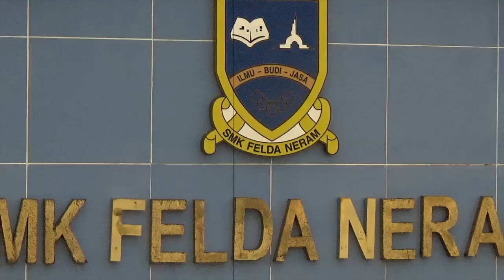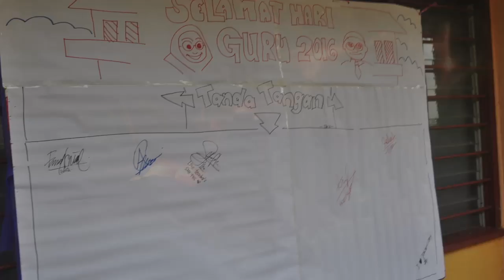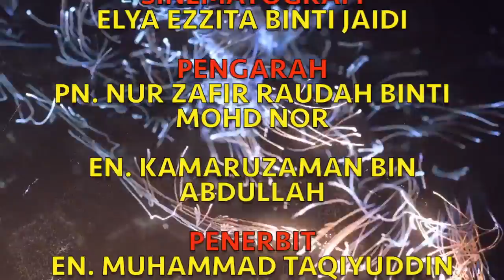Persembahan Multimedia Graduasi TENSES 2016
Video berdurasi 6:01 minit ini hasil daripada krew TENSES Production 2016 ditayangkan dan dipertontonkan kepada warga SMK Felda Neram di Majlis Graduasi Dan Hari Kecemerlangan SMK Felda Neram pada 27 Oktober 2016

JURUGAMBAR
Muhammad Hariz Haiqal Bin Rosli

LATAR MUZIK
Nur Fatimah Taiyibah Binti Sumardi

SUARA LATAR
Nur Emira Natasha Binti Mohamad Shuhaimi

GRAFIK
Muhammad Shahurl Adha Bin Jusoh

EDITOR
Che Ku Iskandar Bin Che Ku Saidi

SENEMATOGRAFI
Elya Ezzita Binti Jaidi

PENGARAH
Pn. Nur Zafir Raudah Binti Mohd Nor
En. Kamaruzaman Bin Abdullah

PENERBIT
En. Muhammad Taqiyuddin Bin Ahmad

Jutaan terima kasih yang terlibat. Semoga Allah merahmati kita semua.